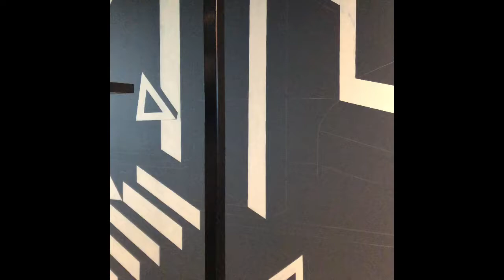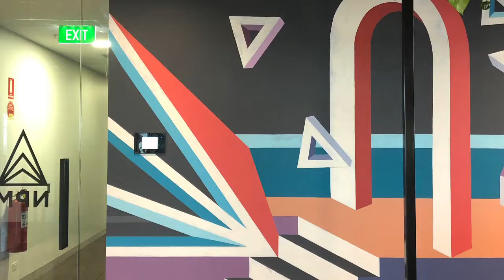Creo Artwork Southbank 2019 Jasmine Mansbridge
A large scale artwork (wall drawing) for CREO in Melbourne.